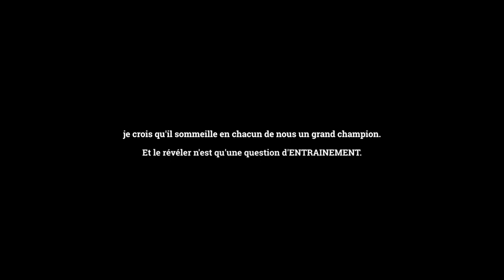LE MEILLEUR DU TENNIS : SERVEZ COMME UN PRO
En match, vous avez certainement des difficultés sur votre service.
Vous pensez peut être que le service au tennis c'est compliqué.
En réalité, vous avez la réponse sous vos yeux, lorsque vous regardez les fulgurantes progressions des joueurs du Team RTT.
Dans cette vidéo, Hervé Romain, coach de renommée internationale expert dans la formation de jeunes joueurs de tennis de haut niveau, vous fait découvrir comment faire la différence en apprenant et maîtrisant le service.

Comment recevoir plus de conseils

Apprenez à servir comme un pro:
Augmentez la puissance, la régularité et musclez votre service

TECHNIQUE: Un programme complet pour transformer votre tennis en véritable machine de guerre.

RTT e-TRAINING: Une révolution  a lieu dans la formation des joueurs de tennis. Suivez-là et devenez un véritable expert de votre entraînement (comme les pro...) en accédant aux cours E-Learning:

Comment progresser au tennis de plus de 5 classements/an

Les conseils spécifiques à la progression par une méthode inédite

vous allez découvrir l'approche RTT qui a permis à de nombreux joueurs d'émerger au sommet du classement Tennis Europe, ITF Junior & Pro.

Vous avez des partenaires d'entraînement motivés pour progresser au tennis ?

Merci et à bientôt pour d'autres vidéos